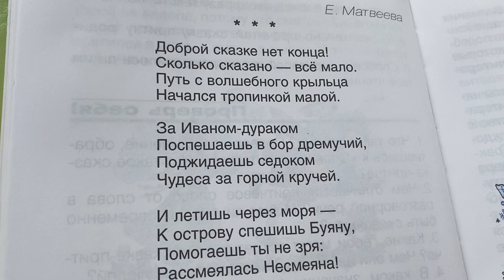Чтение 2 кл/Е.И.Матвеева/ Е.Матвеева «Доброй сказке нет конца….»/01.02.23 14:57